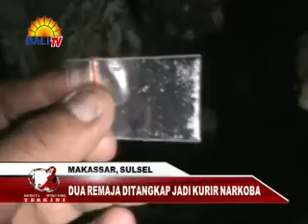BBT SIANG 02 01 2014 Segmen 2